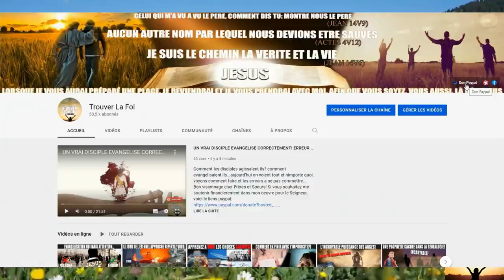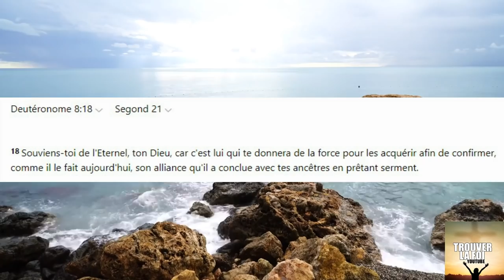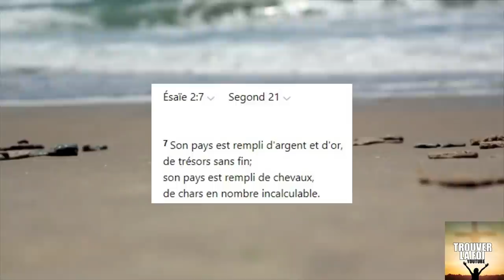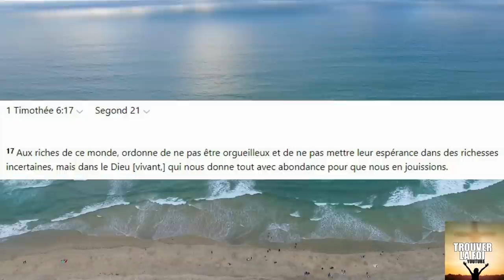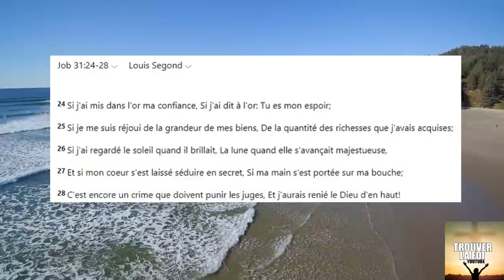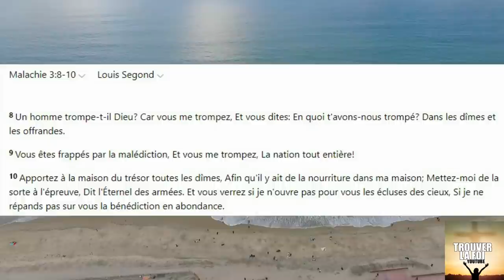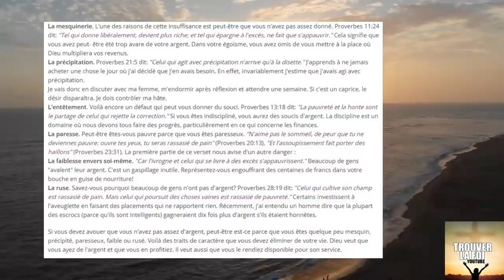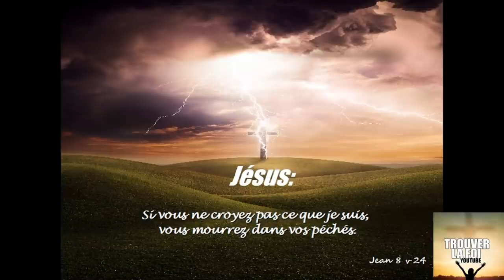LE CHRETIEN ET L'ARGENT! DIEU PEUT BENIR MAIS ATTENTION AUX PLANS DU DIABLE ET MAMON!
Dieu peut il nous benir financierement? etre riche? comment utiliser notre argent pour plaire a Dieu? que dit la bible?